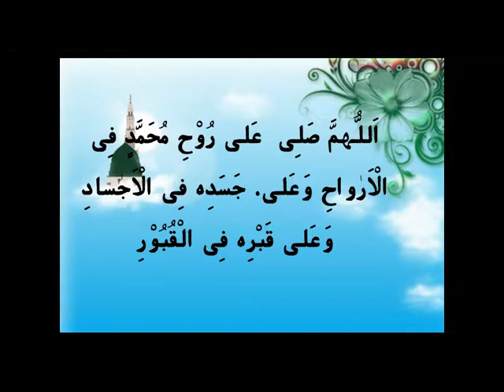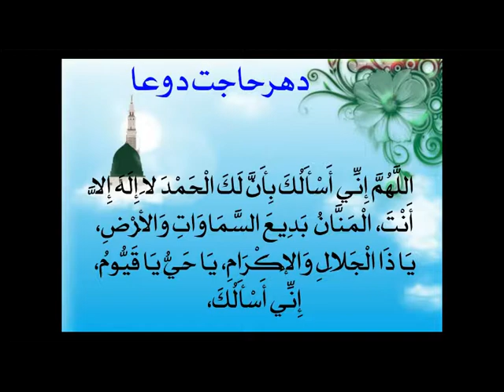If You Start Ramadan in Pakistan and Go to Afghanistan, Who Should you Celebrate Eid With? [Pashto]